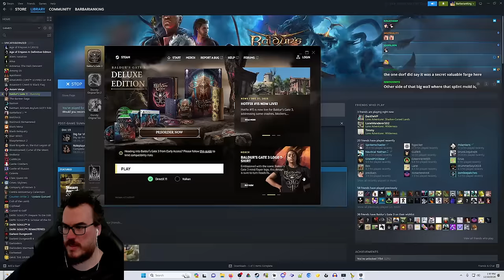ROBOTS?! - Barb Plays Baldur's Gate 3 On TACTICIAN Difficulty - Part 6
Hi folks, please enjoy Baldur's Gate 3! We journey into the Underdark and discover all new things to die in embarrassing ways to!